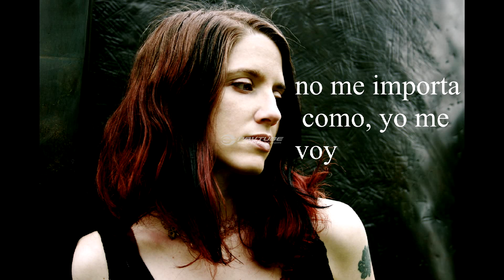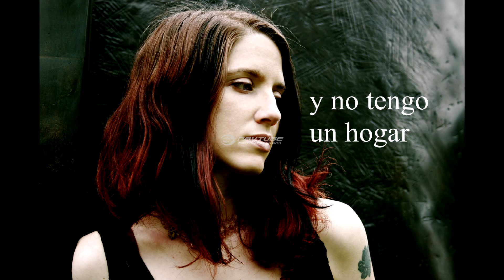I wanna die - Jolie Holland (español)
*Cajún: son un grupo étnico localizado en el estado de Luisiana (Estados Unidos).